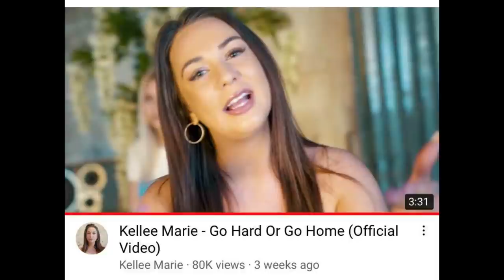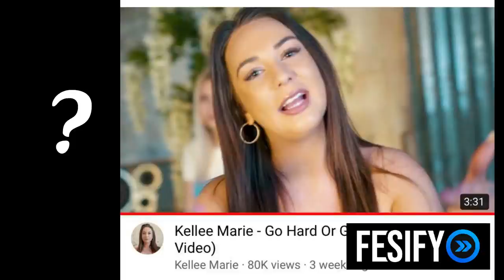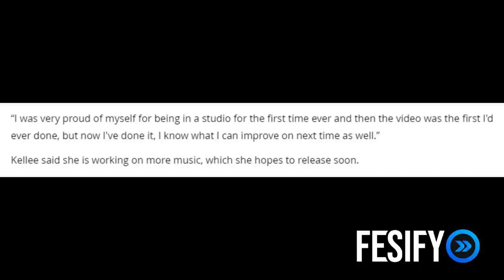Girl Responds After First Rap Song Gets Brutal Backlash